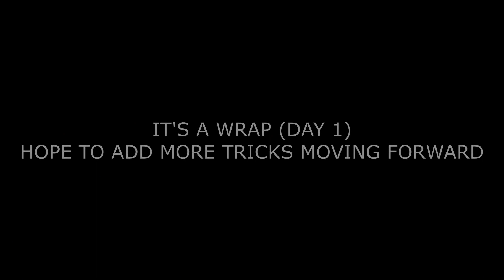1st DAY on USD AEON BASIC 60 | USDSKATES #40+ROLLIN'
BACK TO BLADING! Returning to Aggressive Inline after 22 years of lay-lo. With my 1st aggressive skates USD AEON Basic 60.